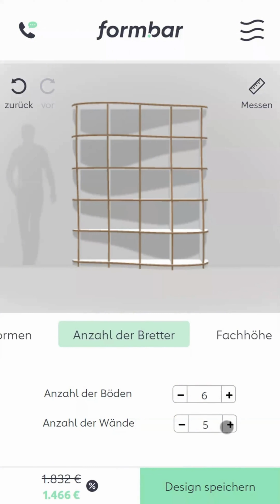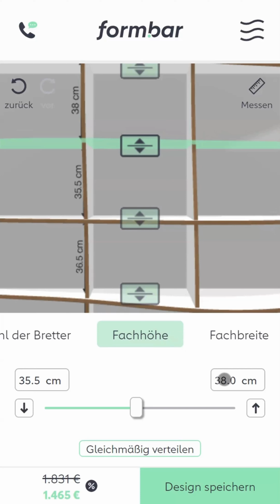Tutorials Regal-Konfigurator Smartphone - Fachgrößen | form.bar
Lerne in diesem Tutorial, wie du die Anzahl und Größe deiner Fächer anpassen kannst.